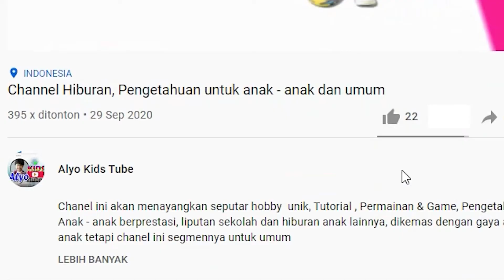OPOSSUM - Why does this animal carry its young wherever it goes?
Hello friends, now alyo will provide information about a unique animal, the animal is called the opossum, This animal carries its child everywhere and is good at acting dead.
Let's not be curious, just watch the video